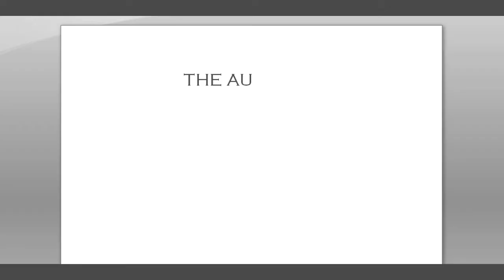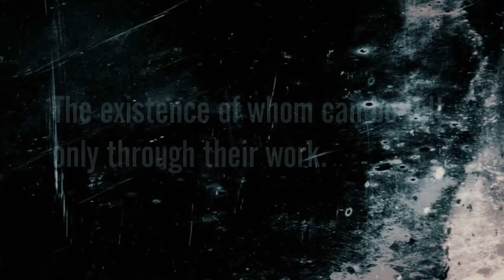THE AUTHOR (a minute short film)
A thriller highlighting the fact that - "A creator breathes in his creation.The existence of whom can be felt only through their work".